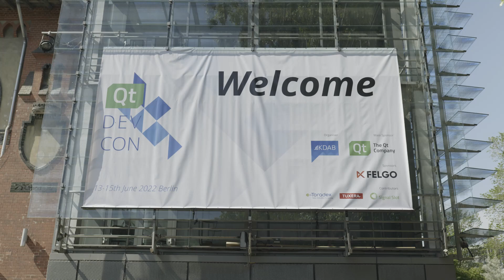KDAB News 05/2022 - "Live" from QtDevCon about Qt 6.4; Cancer research; Seco Mind; Embedded World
Welcome to this edition of KDAB News, the monthly update for professionals working with Qt, C++ and 3D technologies like Vulkan and OpenGL.

In this edition, created during QtDevCon, we have

0:00 Introduction
0:26 Interview with Maurice Kalinowski (The Qt Company) about Qt 6.4 beta
2:10 Interview with Anne Rueß (Miltenyi BioTech) about Cancer research and Qt
4:30 Interview with Dario Freddi (Seco) about Seco Clea
5:55 Eco Labs Blog
6:15 Visit KDAB at Embedded World, Booth 4-258

Here you find the links mentioned in this edition